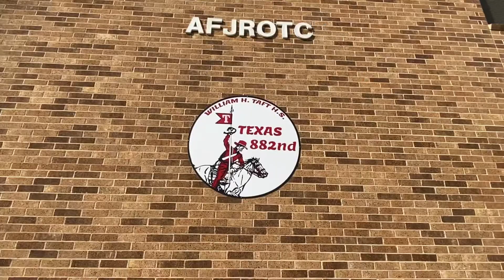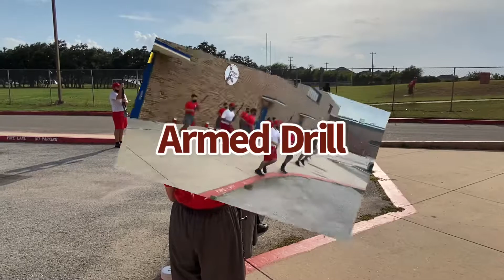2021-2022 - TX-882nd Corps of Cadets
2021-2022 - William Howard Taft High School, TX-882nd Air Force JROTC, Special Teams, San Antonio, Texas.